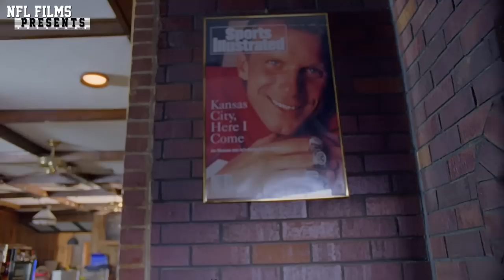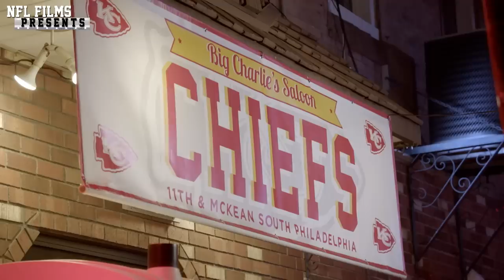Big Charlie’s Saloon | NFL Films Presents